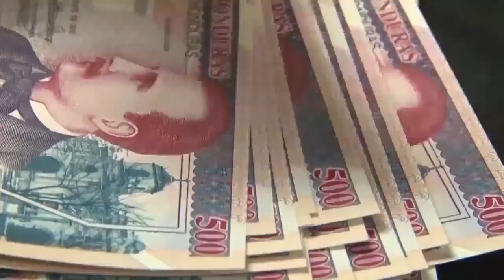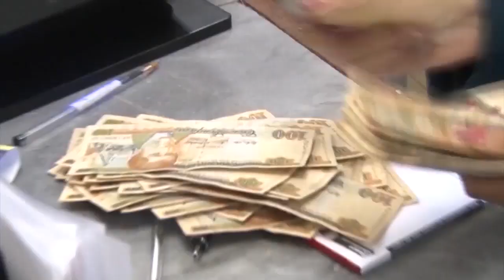Nuevas condenas en Caso IHSS y otras noticias judiciales